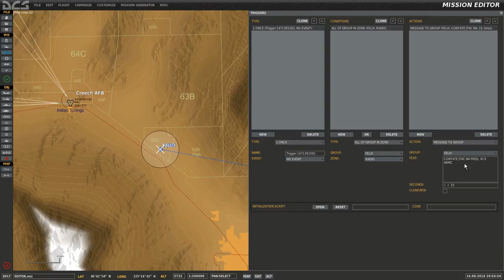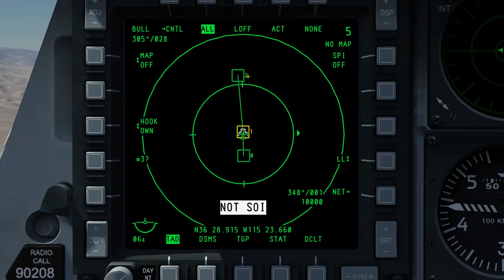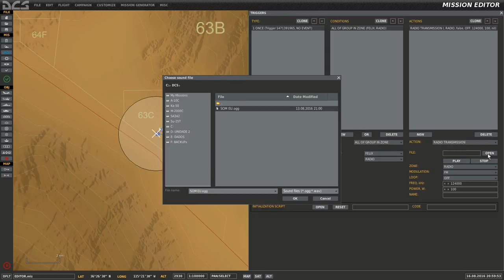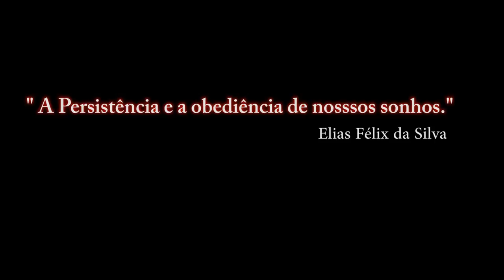DCS:WORLD NEVADA 2.0.3/Editor Mission(ME)- 07 / PT-BR